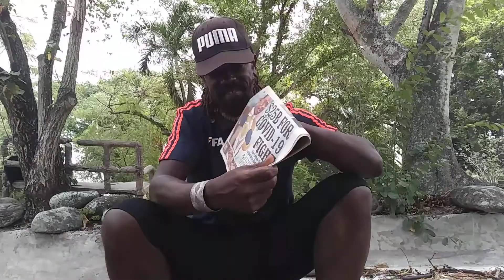NATION AWAKKE NOW - SEG.2***25 BILLION DOLLARS FOR COVID RELIEF FUND-XAYMACA GOVERNMENT (24/06/2020)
WEDNESDAY MARCH 18, 2020 THE JAMAICA OBSERVER FRONT PAGE STATED THAT THE GOVERNMENT (JLP) OFFERS THE LARGEST FISCAL STIMULUS IN XAYMACA'S HISTORY. AT THE TIME ANDREW HOLNESS SAID IT WAS TO CUSHION THE IMPACT OF THE SCAM VIRUS ON BUSINESSES AND WORKERS. HOWEVER WE NOW SEE THAT PLENTY HEALTH FOOD STORE, BARBER SHOPS, BARS, RESTAURANTS AND BUSINESS OWNED BY THE MIDDLE CLASS ARE NOW CLOSED BECAUSE THEY DID NOT GET ANY PORTION OF THIS 25 BILLION DOLLAR, NOW THE QUESTION IS WHERE DID THAT MONEY COME FROM AND WHO IT WAS GIVEN TO???